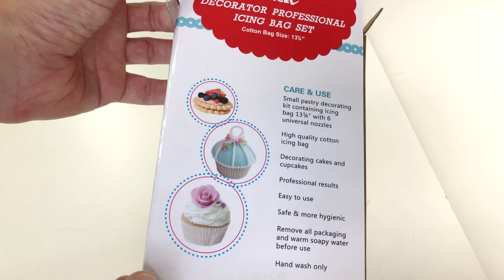Kit Confeiteiro Decorador de Bolo com 6 Bicos